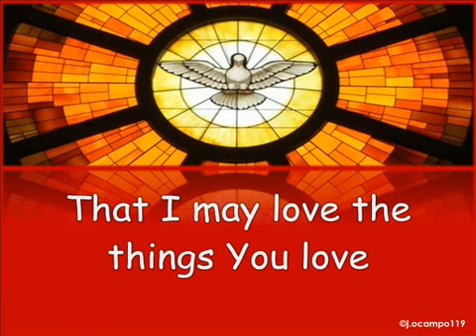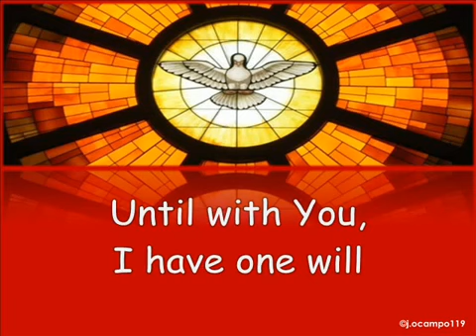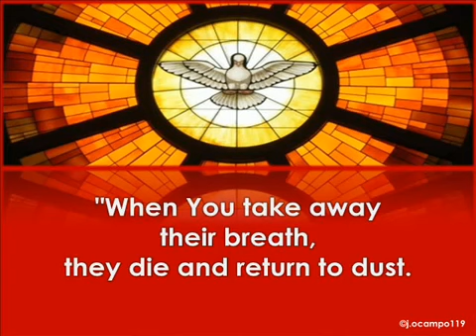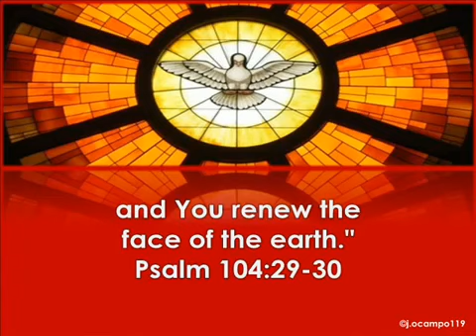Bukas Palad Music Ministry - Breath of God (with lyrics)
Credit to: Jesuit Communications Foundation, Inc.

BREATH OF GOD

That I may love the things You love
And do what You would do

'Til my heart is pure
Until with You, I have one will
To live and to endure

My soul with grace refine
Until this earthly part of me
Glows with Your fire divine

So I shall never die
But live with You the perfect life
In Your eternity